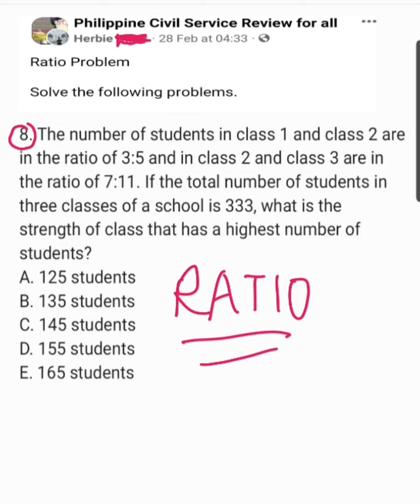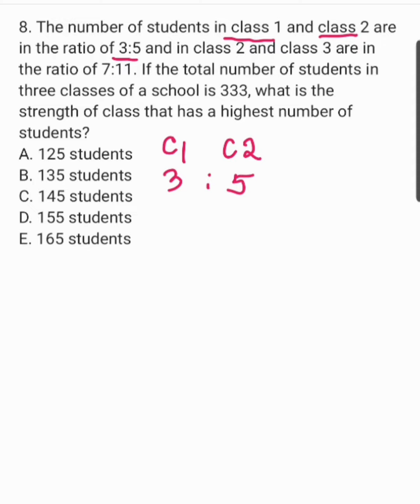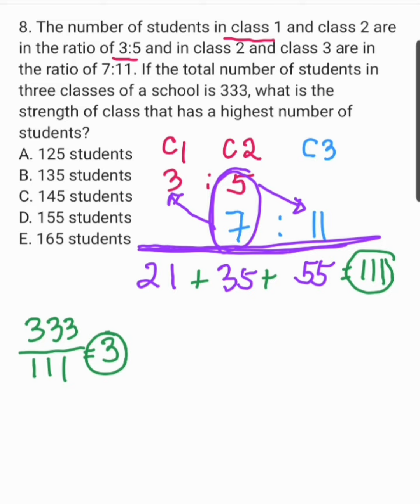RATIO and PROPORTION: class 1 and 2 ratio of 3:5 and class 2 and 3 are in the ratio of 7:11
8. The number of students in class 1 and class 2 are in the ratio of 3:5 and in class 2 and class 3 are in the ratio of 7:11. If the total number of students in three classes of a school is 333, what is the strength of class that has a highest number of students?
a. 125 students
b. 135 students
c. 145 students
d. 155 students
e. 165 students

Free Civil Service Reviewers managed by Leonalyn

Philippine Civil Service Review for all

Editing Apps: VivaVideo
SamsungNote5: Snote
Back-up: SamsungNote9